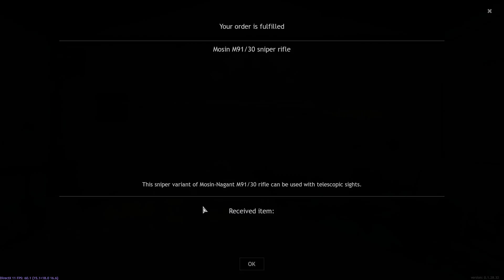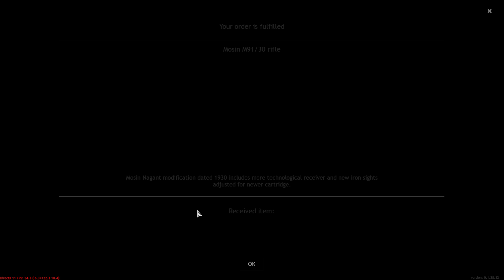Battle of Berlin Crates - Surprise Ending (ENLISTED)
Allie and Axis logistics crate opening for Battle of Berlin in Enlisted.